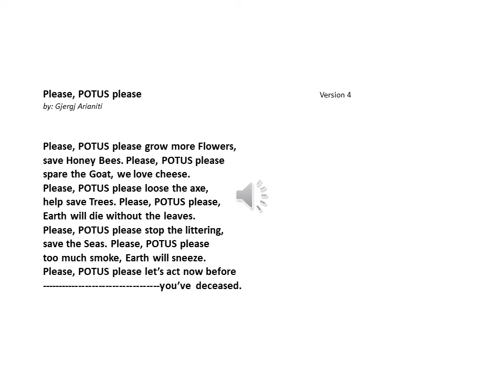Earth Day Poem--Please, POTUS please--Version 4--Gjergj Arianiti